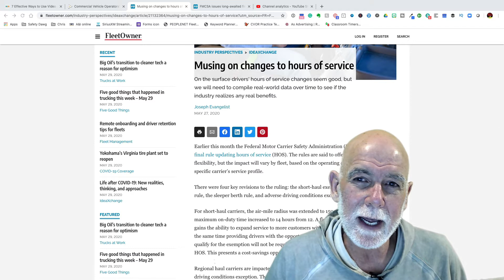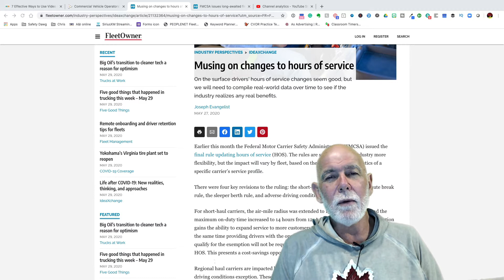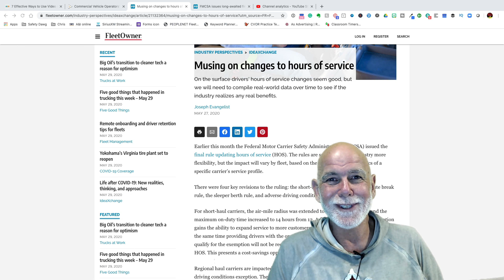2020 Hours Of Service (HOS) Changes, Are they good for the truck driver?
Keeping it Safety Dawg Simple!

Why should you consider "Virtual Truck Driver Traning" right now?